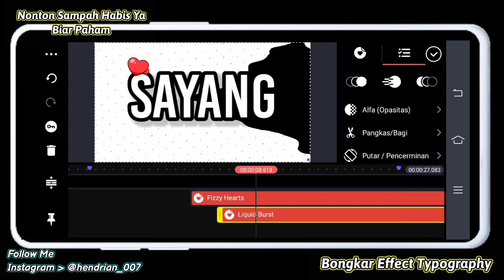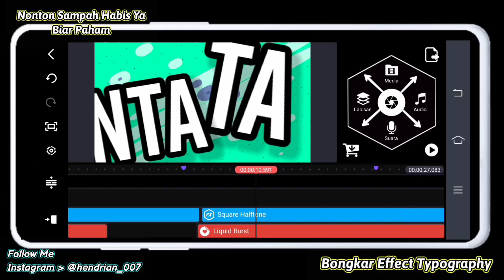Bongkar Efek Typography || Lyric Maker Keren Terbaru + Bagi Project || By Hendrian 007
Assalamu'alaikum 🙏🤗

🔹Welcome Back On My Channel 👋

🔹Terima Kasih Sudah Mau Mengklik Video Ini 🙏 🤗

🔹Dan Saya Ingin Juga Kalian Untuk Mensuport Channel Ini Agar Berkembang, 🙏🤗

🔹Kalo Kalian Mau Video Polosannya, Bisa ambil Di Instagram Saya 😉, Dan Jangan Lupa Tag Instagram Saya Juga 😑